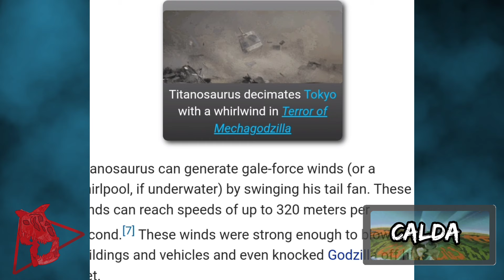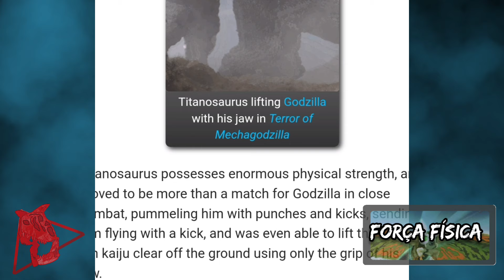TITANOSSAURO o monstro marinho japonês Kaiju bio 3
conheça o monstro marinho japonês da tohó o TITANOSSAURO

-CAPITOLOS
00:00 - INTRODUÇÃO
00:22 - QUEM É O TITANOSSAURO
01:23 - VISUAL
02:01 - HABILIDADES
03:26 - FRAQUEZA
03:46 - HQS
04:15 - VÍDEO GAMES
05:03 - RUGIDO
05:46 - EXTRAS